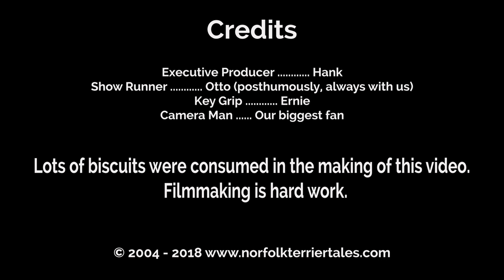Norfolk Terrier Hank Born To Swim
It was quite cold outside today, so my mind naturally thought of swimming